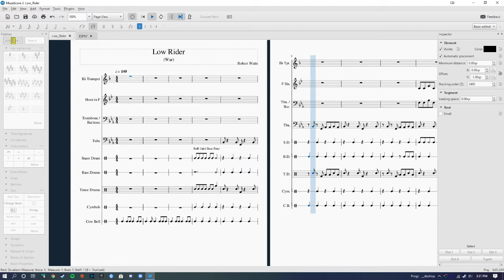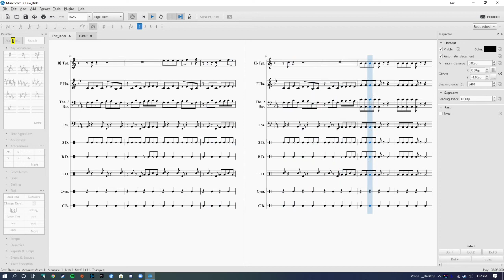Low Rider - Fayette County High School Band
For demonstration purposes